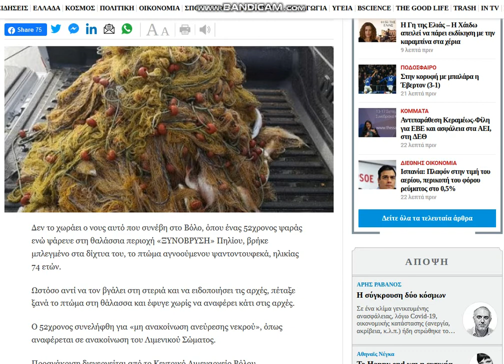2021 09 13 , news gr